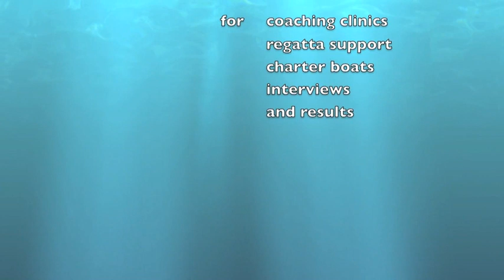Robert Scheidt - SailCoach Q&A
Q&A with Brazil's Robert Scheidt , 5 times Olympic medalist and 12 times World Champion .